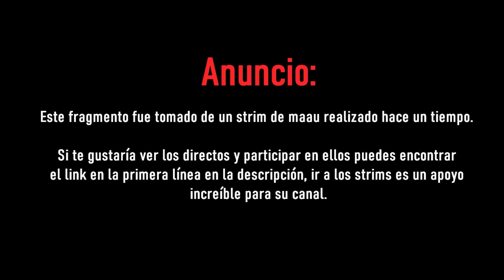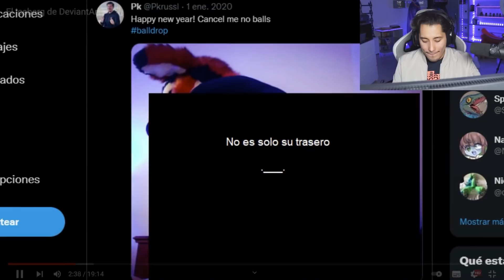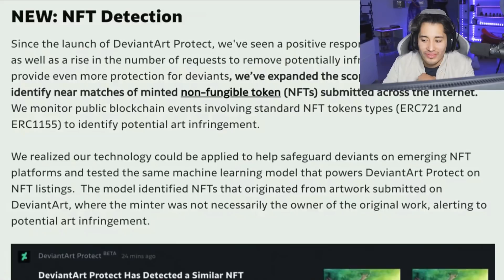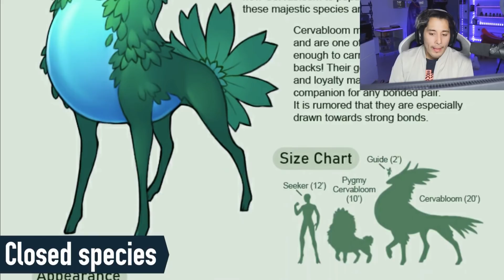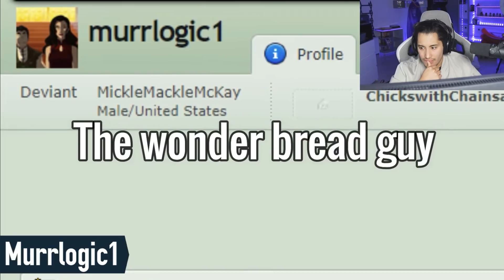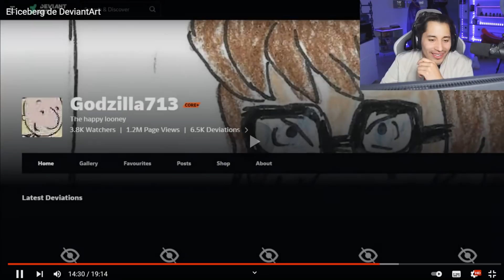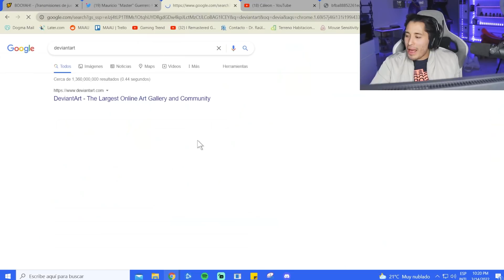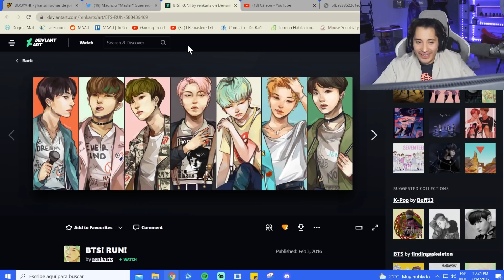MAAU REACCIONA AL ICEBERG DE DEVIAN ART 😲